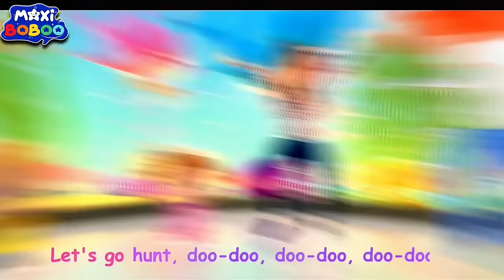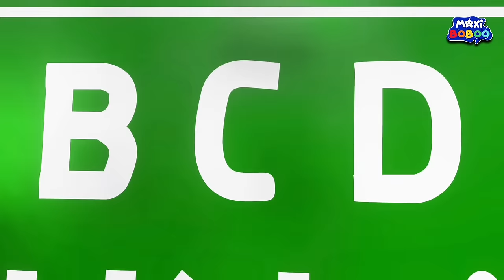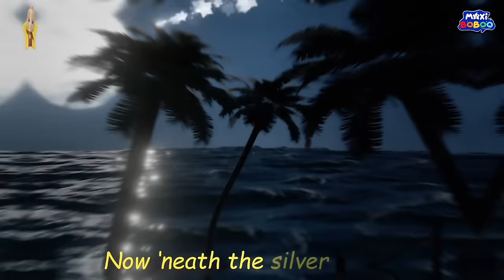Baby Shark Dance | babyshark Most Viewed Video | Animal Songs | MaxiBoBoo Songs for Children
Welcome to MaxiBoBoo Nursery Rhymes!

Dive into a fun and energetic mix of the beloved nursery rhyme “Baby Shark” along with other popular songs like “Ten in the Bed,” “Wheels on the Bus,” “Eating Sugar No Daddy,” “Jingle Bells,” “Wee Wish,” “Can You See It’s Just Me Happy Halloween,” “ABC,” “Old McDonald,” and “Santa Lucia.” Sing along and enjoy the catchy tunes with your kids! 🎵

Let’s make learning an unforgettable journey for your little ones!